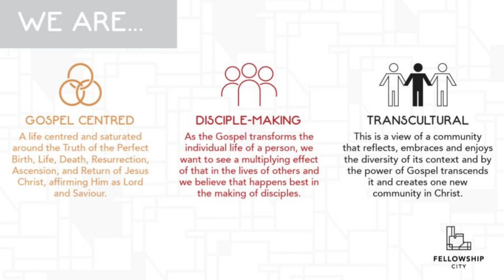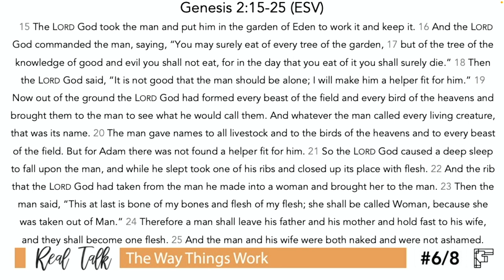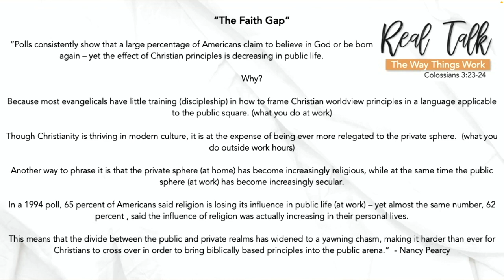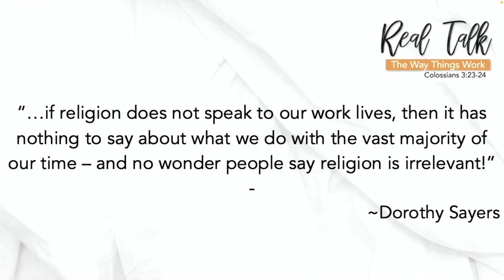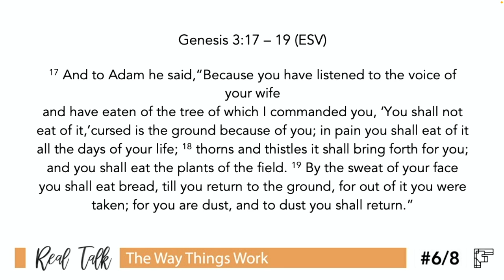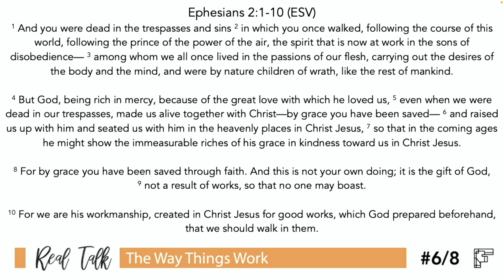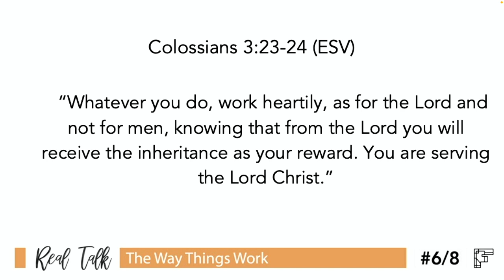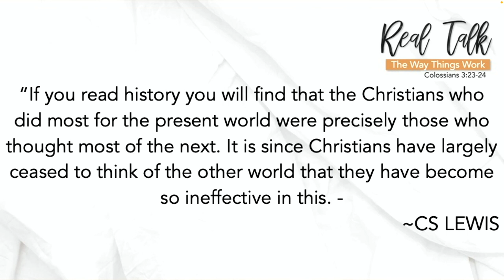Real Talk: E6 - The Way Things Work - Sunday 17 Sept 2023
We are in a series titled Real Talk. According to the Urban Dictionary, Real Talk is:

1. The philosophy of talking candidly and openly and honestly without fear of what others might think:
a. usually for another's benefit to let them know of something that is usually hard to discuss
b. to let others know that you are talking honestly and sincerely and that what you are expressing is not a joke and that you are unashamedly being true to your own thoughts and feelings.

Text: Genesis 1:26-31, Genesis 2:15-25 (English Standard Version)
Theme: The Way Things Work